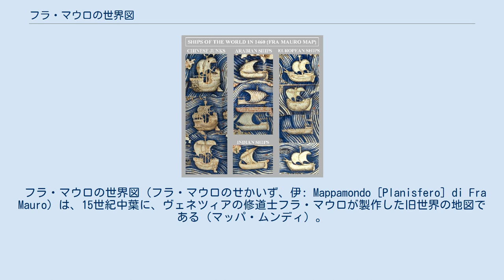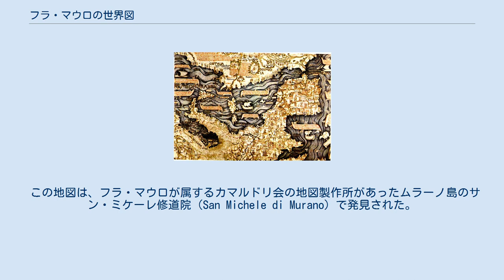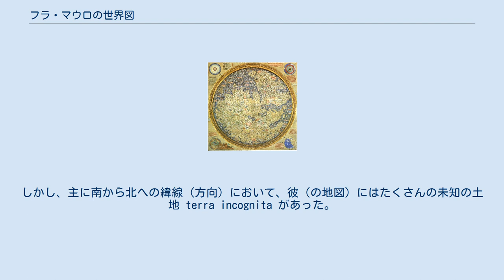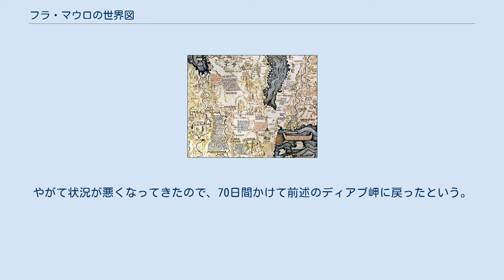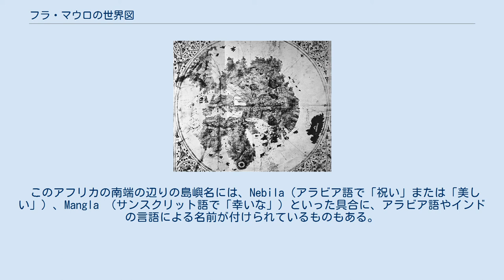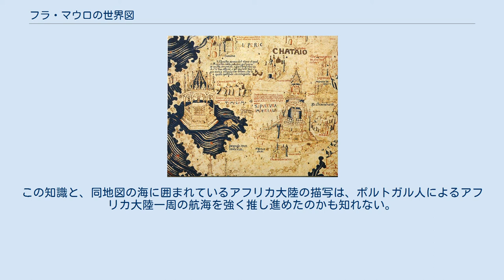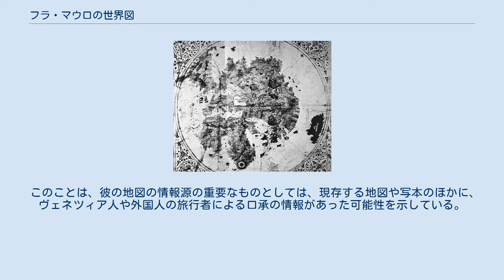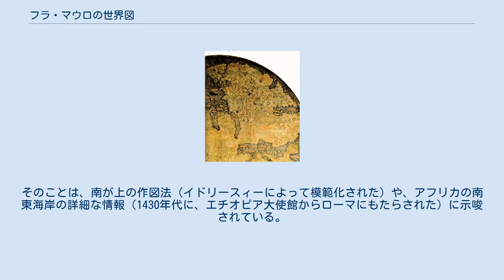フラ・マウロの世界図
マルコ・ポーロ
「フラ・マウロの世界図」の全体。
現在の地図とは異なり、南が上になっている。
 北を上になるように、地図を逆さにしてみたもの。
アジア、ヨーロッパ、アフリカが描かれているのが分かる。
 フラ・マウロの世界図（フラ・マウロのせかいず、伊: Mappamondo [Planisfero] di Fra Mauro）は、15世紀中葉に、ヴェネツィアの修道士フラ・マウロが製作した旧世界の地図である（マッパ・ムンディ）。
フラ・マウロの（世界）地図とも呼ばれる。
直径約2mほどの正円の羊皮紙に描かれ、木枠にはめられている。
15世紀後半に復興するプトレマイオス地図学以前の、すなわち、中世の地図作成技術の偉大な記念碑と位置づけられている。
 ポルトガル王アフォンソ5世の依頼で、フラ・マウロはこの地図の複製を、船乗りの地図製作者アンドレア・ビアンコと共に制作している。
1459年4月に完成してポルトガルに送られたが、現存していない。
 この地図は、フラ・マウロが属するカマルドリ会の地図製作所があったムラーノ島のサン・ミケーレ修道院（San Michele di Murano）で発見された。
現在はヴェネツィアの国立マルチャーナ図書館の階段部分に収められているが、コッレール博物館からも、係員に申し込めば、東端の部屋からここに行くことができる。
 ローマ教区総代理であったプラチド・ズルラの研究(1806年)以来、この地図は、数々の地図学の専門家によって研究されている。
2006年には、ピエロ・ファルケッタによる校訂版が出ている。
 プトレマイオスの影響を受ける近代地図と異なり、同図はイスラムの地図伝統と同じく、南が上になっている。
フラ・マウロはプトレマイオスの地図を熟知していたが、それが不十分であると同図の中に次のように記している。
 私がプトレマイオスの『地理学』には倣わないとしても、彼を傷つけることになるとは思われない。
彼（の地図）の経線、緯線、あるいはその度を見てみるなら、周辺部の、既知である土地の外の土地の提示に関しては、プトレマイオスが多くの地方を記さずに省いたことは必要なことであったろう。
しかし、主に南から北への緯線（方向）において、彼（の地図）にはたくさんの未知の土地 terra incognita があった。
彼の時代には知られていなかったのである。
 しかしフラ・マウロは、プトレマイオスを通じて東方の広がりも知っていたので、それ以前には世界地図の中心に位置づけられていたエルサレムを中心から外した。
 エルサレムは確かに、緯度からいえば人間が住む世界の中心であるが、経度からいえば、やや西にある。
しかし西の部分はヨーロッパであるために、より人が密集して住んでおり、それ故に、空所を考慮せずに人口密度を考慮するなら、エルサレムは経度的にも中心である。
 中世の学者の間では一般的であったことだが、フラ・マウロもまた、世界が球であると認識していた。
しかし、円盤型の枠内に海に囲まれた大陸を描くという慣習に倣っている。
他方、世界の大きさについては、分かっていなかった。
 なおまた私は、周辺部についての様々な意見を見つけたものの、それらを確かめることは出来ない。
様々な考察や意見によれば、22,500ミリオ、あるいは24,000ミリオ、それ以上ともそれ以下とも言われているが、それらは実験されているわけではないので、あまり信頼できるものではない。
 「ミリオ miglia 」は英語でいう「マイル」に当たり、1592年までは正確に規格化されてはいなかったので、ここで意図されている大きさは曖昧ではある（なお、地球の平均円周は現在でいうと 24,880マイル）。
 同図内に記されている居住地（城や街）や山などの、その地誌も重要である。
 同図のアフリカの南端部。
1420年のジャンク船による探検が、船の絵と共に記されている。
 アフリカに関しては、比較的正確に描かれている。
フラ・マウロは、アフリカの端（つまり喜望峰のあたり）をディアブ(Diab)岬と名付け、1420年ごろの東洋からの探検航海に触れながら、ここに次のように記している。
 1420年ごろ、一隻のインドの船あるいはジャンクが、インド洋を渡り、男と女たちの島々に向けて、ディアブ岬を越え、緑の島々と闇（の海）を越えていった。
40日の間、船は西と南西に帆走したが、風と海のほかには何も見つけられなかった。
彼らの推...